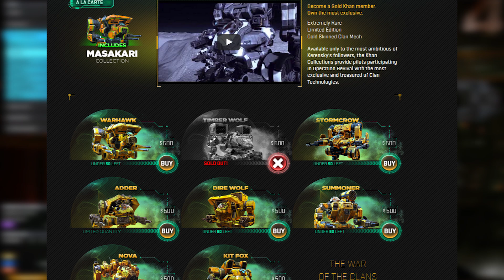Problems with Free to Play Mecha - [Devil's Advocate]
We return after a long hiatus. This video is just me talking about my issues with Free-to-play Mecha games.  Now I know that a lot of other games that are Free to Play have these same issues but are somehow worse but really I wanted to focus on the Mecha genre in these cases. RIP so many good franchises.

So this is part of a H U G E release day for me where I release no less than five new uploads--three of which are on my new channel BONFIRE LIT!

Link to my boy HyperBitHero and his video on Zone of the Enders 2: The 2nd Runner!

Music in order of appearance:
Armored Core 5 OST - Mercenaries
Mechwarrior 4 OST - Emmity Road
Mechwarrior 4 OST - Core
Xenoblade Chronicles X OST - Uncontrollable
Mechwarrior 4 OST - T1
Armored Core 5 - Lament Over the Howling Age
Transistor OST - In Circles (Instrumental)
Zone of the Enders OST - Anubis (Impossible)
Transistor OST - Signals (Instrumental)
Frozen Synapse OST - Concentrate